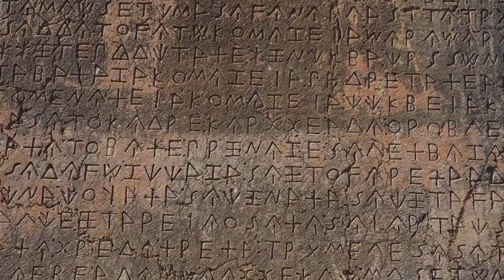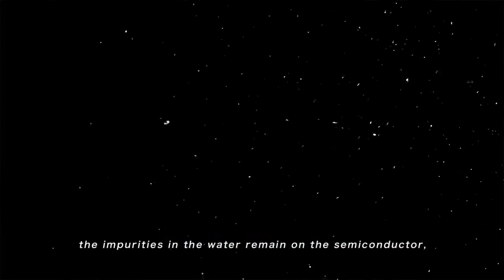Contribution to social power reduction by UPW for semiconductors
Understanding ultrapure water efficiency is essential to remove water impurities for the delicate cleaning process required in manufacturing semiconductors.

At Kurita Group, we are helping to drive collaboration across industries to reduce the environmental burden and stress our valuable water resources. Through our contribution to the semiconductor ecosystem, we aim to help build the future of energy. We are changing society and industries with water knowledge